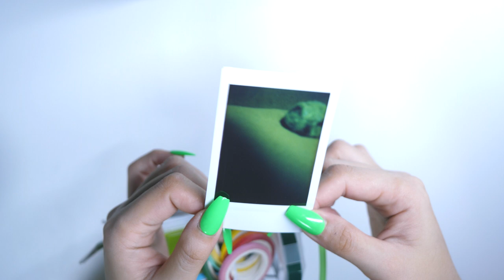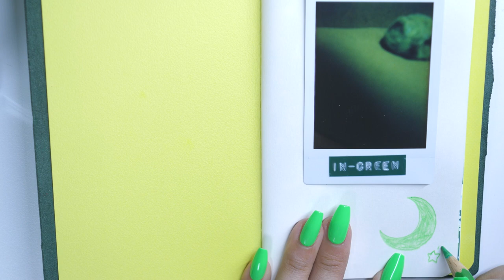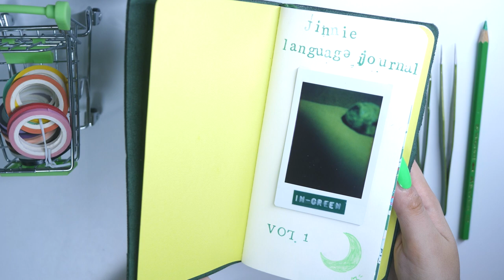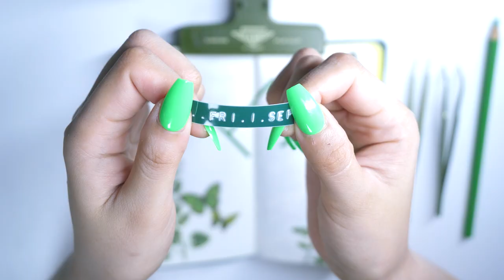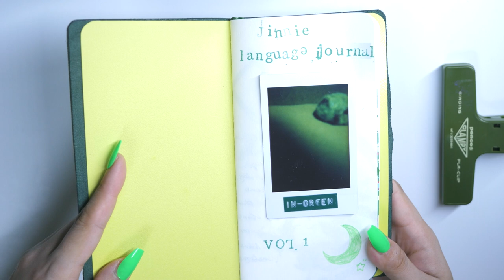Language journal Green Theme Greenery butterfly | 초록초록다꾸 풀과 나비 라미만년필로 다꾸하기 🌿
쵹색 🌱